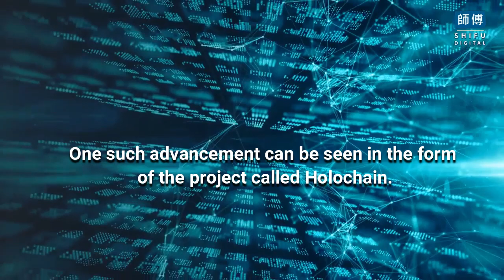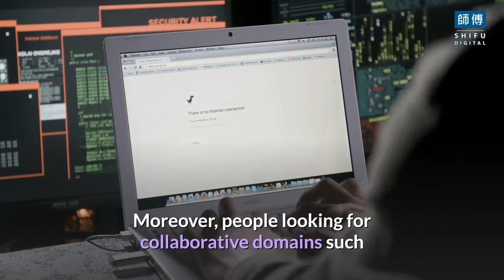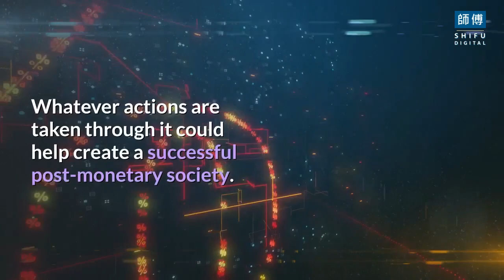What is Holochain? | Shifu Digital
In this video, we are going to talk about What is Holochain?
Currently, investors and users out there were aware of the Blockchain system when they started learning about digital currencies. However, with time, we keep seeing newer advancements. One such advancement can be seen in the form of a project called Holochain. A hot pitch in the market right now, Holochain is supposed to be an alternative for Blockchain and poses a convenient solution.

Like all new phenomena, Holochain is causing a lot of confusion in the masses as people have questions that need to be cleared away.

What is Holochain?
Referred to as an alternative for the Blockchain world, through Holochain, developers will have a framework that can be used for creating and designing refined decentralized applications. This open-source framework will be used in building peer-to-peer applications. These applications made through Holochain will be much more resilient, reliable, and efficient, with Blockchain apps being the comparison.

We mentioned the term peer-to-peer. Through this system, people will have the ability to control their data and own it without having any third parties in between, such as Facebook or Google. With this, the element of data theft can be minimized as well.

Purpose of Holochain
Through Holochain, it is said that people will be able to interact and communicate with each other keeping a specific set of rules in mind. These rules will have mutually consented, and no other authority or third party will be in place to work on the dictation for them.

The uses for Holochain have been wide, which makes it pretty purposeful. It can be used in rating systems and reputation currencies, peer-to-peer platforms, domains of social networks and supply chain, and collective intelligence. Some examples include feedback systems, governance, and workflow.

Green Solution, Holochain
We all do agree on the fact that Blockchain is useful and has helped us a lot. However, there is no denying that it can be pretty bad for the environment. Needing a huge amount of energy for mining, etc., blockchains are destructive to the environment. This is the main reason why Tesla and Elon Musk withdrew from accepting bitcoin as a form of payment.

With Holochain, a much greener and environmentally friendly solution can be proposed. The reason for this is because, on Holochain, the nodes aren’t stored. There is a minimal amount of energy used in the process, making it a much more preferred solution for the climate.

With time, we are viewing more and more alternatives, each better than the previous one. This is exactly the case with Holochain, as it is gradually proving to be a more efficient alternative for Blockchain.  Right now, it cannot be said for sure whether Holochain would be successful to use or not, but one thing is for sure. Whatever actions are taken through it could help create a successful post-monetary society.

If you enjoy our video "What is Holochain? Write in the comments what the video looks like and what region of the world you are watching from.